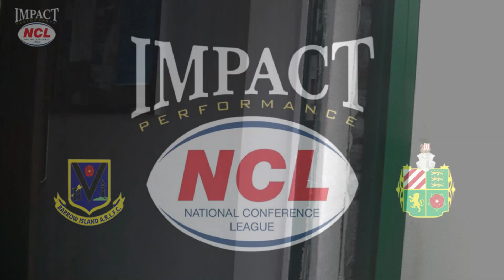Barrow Island v WATERHEAD WARRIORS, NCL Division 2, Saturday, 15th July, 2023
Waterhead Warriors Amateur Rugby League Club    Peach Road, Oldham
Amateur Rugby League Video